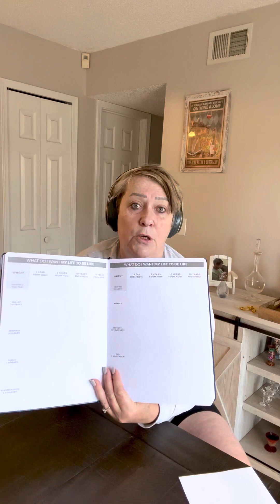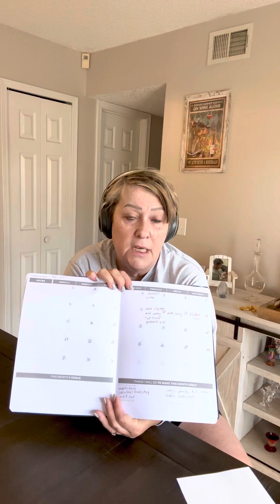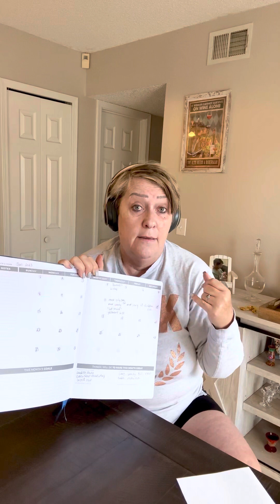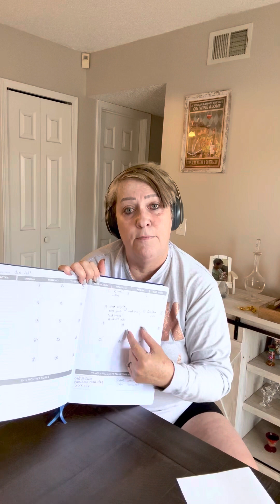Accountability Made Simple!!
As business owners and PEOPLE we often struggle to stick to a schedule, accomplish the important things, set and follow through with goals. This video gives you some tools to make this a bit simpler and manageable